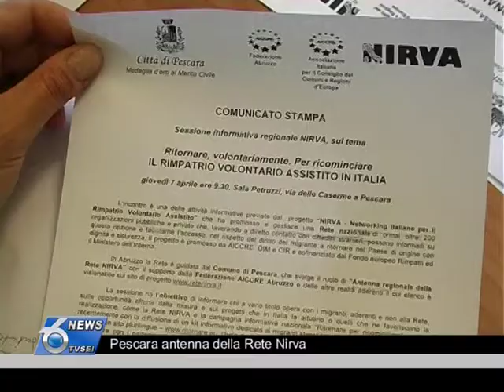Pescara antenna della Rete Nirva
Ed ora parliamo di un progetto ideato per favorire il futuro degli extracomunitari attraverso un percorso assistito per il loro rimpatrio volontario